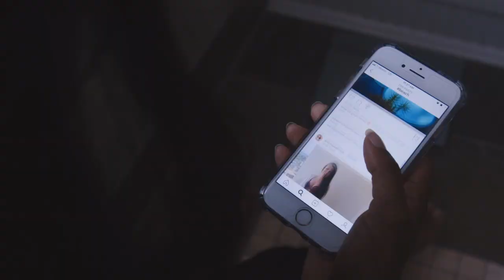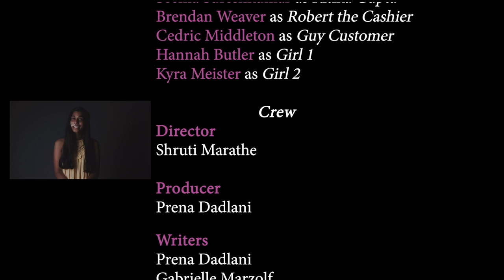UNSHAVED - SOUTH ASIAN SHORT FILM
A 16-year old girl just wants to wear cute clothes and swimsuits like the rest of her friends. But, there's one thing she has that no one else does: an ungodly amount of body hair. Embarrassed and ashamed, she goes through great depths to remove it...only to realize that's not what she needs to do at all.
Starring: Susima Werakoon and Seema Sureshkumar
Director: Shruti Marathe (@micromarathe)
Producer: Prena Dadlani (@itsmeprena)
Writers: Prena Dadlani & Gabrielle Marzolf
DP: Antonio Vincent
Audio: Blake Trexler
Original score: Rajesh Iyer, Blake Traxler, Benji Whitman
Senior capstone short film for S.I. Newhouse School of Public Communications at Syracuse University.
Thanks to everyone who helped make this possible! :)